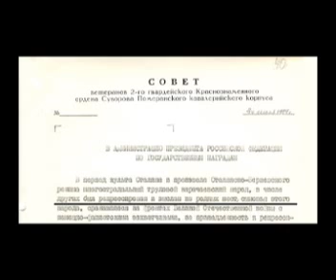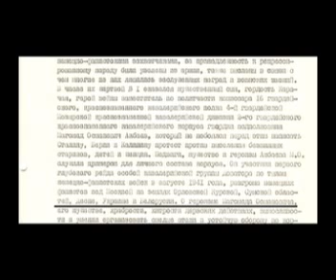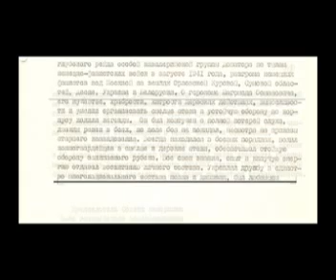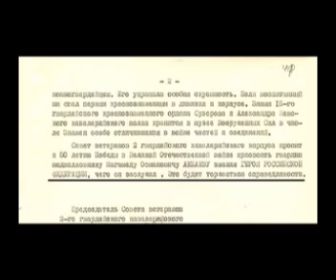ww2 Caucasian Warrior. Cavalry Кавалерия. Подполковник доваторец Магомет Акбаев 7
The Honour of Karatchai in World War 2
Disk 16 EsdeTurghan04 / The Hero of World War 2 Magomet Akbaev
Russian language, 68 min, 2011. 3gp version for Mobiles.

Диск 16 Документальный цикл «Забытые Герои» /
Герой Второй мировой войны Магомет Акбаев
На русском языке, 68 мин., 2011. 3gp версия для мобильных телефонов.

Гвардии подполковник Магомет Османович Акбаев стоял у истоков создания прославленной 4-й гвардейской кавалерийской дивизии 2-го гвардейского кавалерийского корпуса Героя СССР генерала Доватора. Горец был комиссаром 16-го гвардейского полка, занимал должность заместителя начальника политотдела дивизии. Участник первого глубокого рейда особой кавгруппы Доватора по тылам немецких войск сражался под Москвой, на Украине и в Белоруссии. Был представлен к званию Героя СССР, награду не получил...